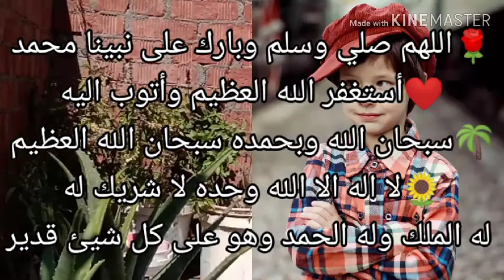سوق قام ثم انفض ربح فيه من ربح وخسر فيه من خسر 🌜استغلال رمضان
سوق قام ثم انفض ربح فيه من ربح وخسر فيه من خسر